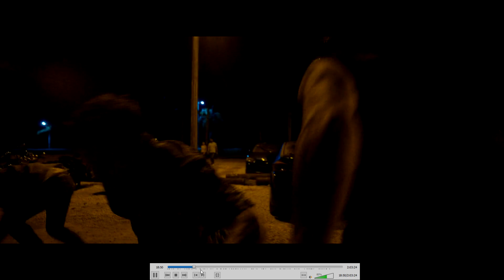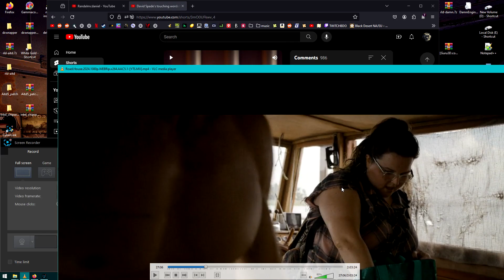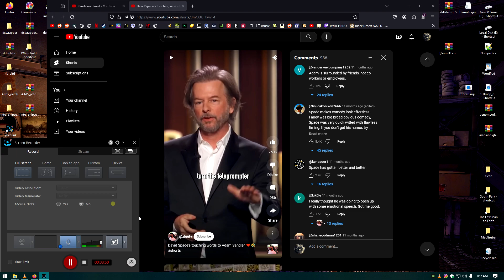Roadhouse is basically a 2hour long tiktok